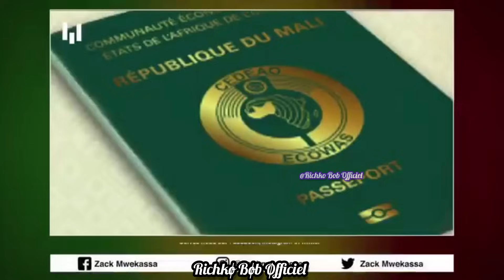🥱Assimi Goïta Décide De Ne Plus Donné De Visa Aux Français 😱{La réciprocité}_(By Richko Bob)